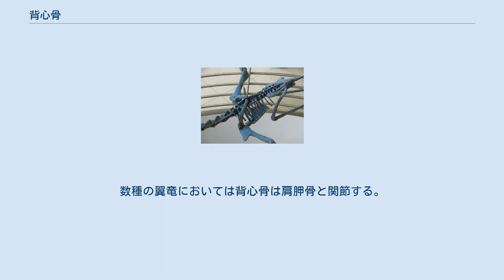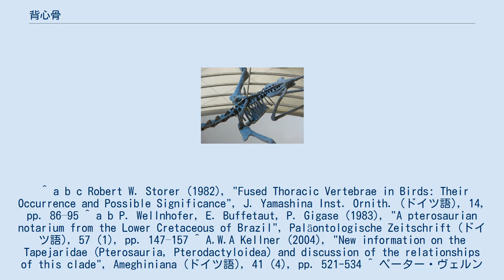背心骨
チョウゲンボウの胸郭。
図中 D が背心骨 背心骨 (はいしんこつ　notarium) は融合した胸椎によって構成される骨質の棒状構造である。
癒合胸椎と呼ばれることもある。
この構造は類縁の異なる分類群である鳥類と一部の翼竜類にそれぞれ特有のものである。
 背心骨は、羽ばたきの際の衝撃を可能な限り相殺して胸郭を安定させるためのものである。
鳥類においては背心骨は2個から6個の胸椎が融合してできており、通常は仙骨とは4個ほどの椎骨を間において癒合はしない。
しかしながらハト・シギダチョウなどの一部の鳥類では背心骨は直接、仙骨と関節し、自由に動く胸腰椎は消失している。
翼竜のプテラノドンにおいては背心骨は非常に強力であり、8個の胸腰椎が癒合してできている。
 プテラノドンの骨格。
中央に背心骨が見えている（一部左肩胛骨に隠されている） 背心骨は鳥類の様々なグループにおいてみられる。
シギダチョウ科 (Tinamidae) 、カイツブリ科 (Podicipedidae) 、ウ科 (Phalacrocoracidae) 、トキ科 (Threskiornithidae) 、フラミンゴ科 (Phoenicopteridae) 、ハヤブサ科 (Falconidae) 、キジ目 (Galliformes) 、ツル科 (Gruidae) 、ツルモドキ科 (Aramidae) 、ラッパチョウ科 (Psophiidae) 、カグー科 (Rhynochetidae) 、ジャノメドリ科 (Eurypygidae) 、クイナモドキ科 (Mesitornithidae) 、サケイ科 (Pteroclidae) 、ハト科 (Columbidae) 、ツメバケイ (Opisthocomus ) 、アブラヨタカ (Steatornis ) などである。
 背心骨は翼指竜亜目の翼竜にも存在するが、そのより基底的な先祖である長尾型翼竜においてはみることができない。
数種の翼竜においては背心骨は肩胛骨と関節する。
この関節は四肢動物においては他に例のないものであり、他の分類群において肩帯と脊椎が直接関節する例は知られていない（鎖骨を持つ動物では、鎖骨が胸骨と関節し、結果肋骨を介して脊椎につながる。しかしこれは直接関節しているのではない）。
 ^ a b c Robert W. Storer (1982), "Fused Thoracic Vertebrae in Birds: Their Occurrence and Possible Significance", J. Yamashina Inst. Ornith. (ドイツ語), 14, pp. 86–95 ^ a b P. Wellnhofer, E. Buffetaut, P. Gigase (1983), "A pterosaurian notarium from the Lower Cretaceous of Brazil", Paläontologische Zeitschrift (ドイツ語), 57 (1), pp. 147–157 ^ A.W.A Kellner (2004), "New information on the Tapejaridae (Pterosauria, Pterodactyloidea) and discussion of the relationships of this clade", Ameghiniana (ドイツ語), 41 (4), pp. 521-534 ^ ペーター・ヴェルンホファー　『動物大百科別巻2　翼竜』　平凡社　1993 ISBN 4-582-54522-X p56